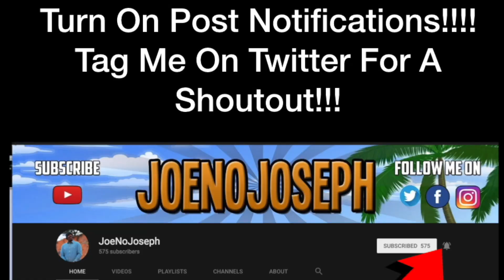Reaction To Billie Eilish - You Should See Me In A Crown *Crazy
STREAMING ON KICK NOW GANGY! KICK.COM/JOENOJOSEPH Links to original:
Billie Eilish - You should see me in a crown